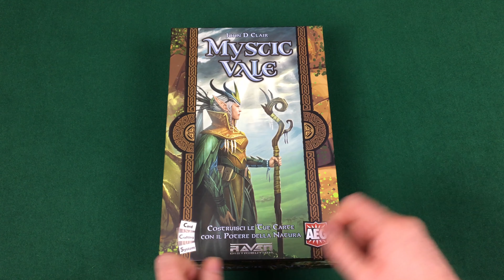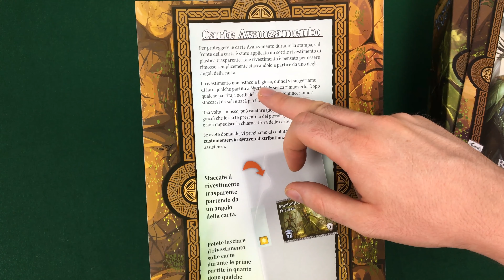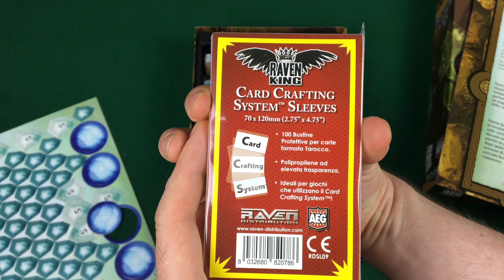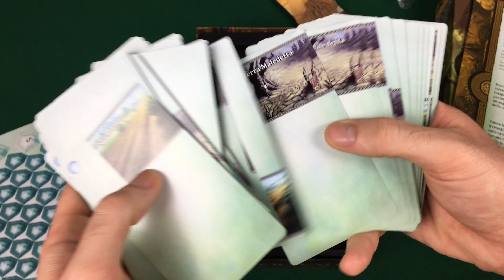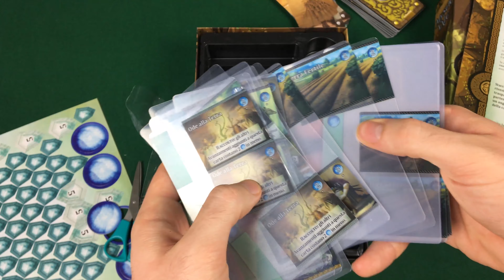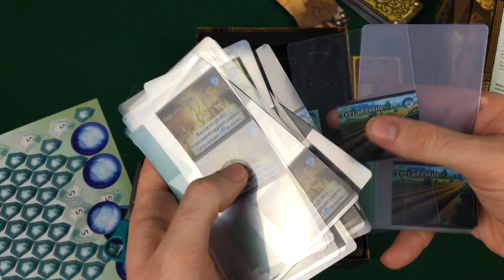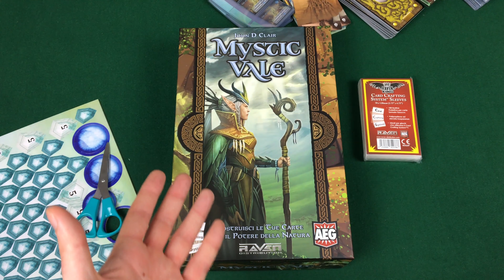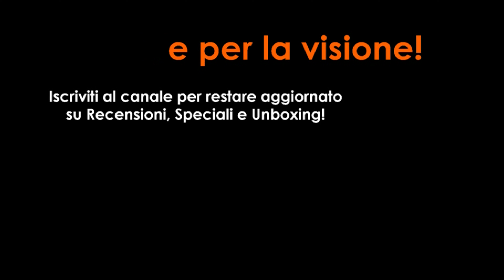Mystic Vale - unboxing #061